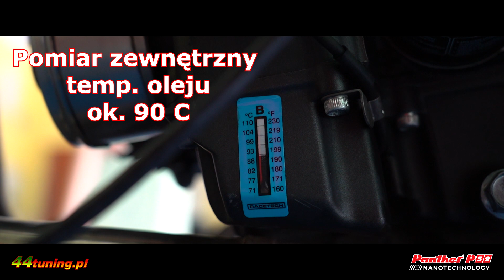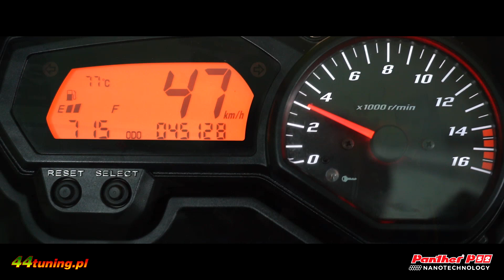Podniesienie mocy motocykla o 18% Yamaha Fazer S2 - bez tuningu SPI & Friction Solution 44tuning.pl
Podniesienie mocy motocykla - zobacz test Yamaha Fazer S2 - większa moc o 18% bez tuningu? Czy to możliwe? TAK! Poprzez minimalizowanie negatywnych zjawisk jak samozapłon, nadmierne tarcie, spadek wewnętrznej szczelności silnika, pogorszone spalanie mieszanki.

Dzięki temu Yamaha Fazer S2 zyskała z 92 KM i 54 Nm osiągi na 108 KM i 63 Nm jak i znacznie lepszą elastyczność nawet na 6 biegu !!!

Cały efekt przez zastosowanie naszego autorskiego pakietu serwisowego SPI & Friction Solution czyli płukanie silnika, wymiana oleju, zastosowanie nanotechnologii Panther P52 Moto4T Racing oraz Motorsport, wymianę świec zapłonowych na efektywniejsze.

Takie zestawy są u nas dostępne do prawie wszystkich motocykli i bez problemu można je zastosować samodzielnie podczas rutynowego serwisu olejowego.

Dodatkowe korzyści to:

- większa elastyczność
- wyższy moment obrotowy już od całkiem niskich obrotów
- niższe wibracje- mniejsza temperatura oleju
- znacznie lepsza trwałość
- wzrost ochrony przed zatarciem
- zmniejszenie degradowania oleju
- zmniejszenie emisji zanieczyszczeń
- zmniejszenie zużycia paliwa

Wzrost osiągów w zależności od wybranego zestawu, typu silnika to ok. 10-18% przy znacznie lepszej trwałości.
Po więcej informacji, dobór zestawów, wycenę, zakup zapraszamy do kontaktu z nami tel. 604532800/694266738